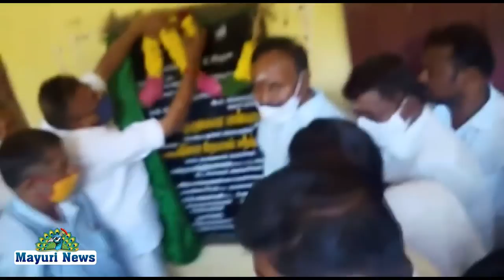ஊராட்சி ஒன்றியத்திற்குபுதிய அலுவலகம் கட்டுவதற்கானஅடிக்கல் நாட்டு விழா.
*ஊராட்சி ஒன்றிய கட்டிட அடிக்கல் நாட்டு விழா*

அம்பாசமுத்திரம்
ஊராட்சி ஒன்றியத்திற்கு
புதிய அலுவலகம் கட்டுவதற்கான
அடிக்கல் நாட்டு விழா.

நெல்லை மாவட்டம் செப்:30 அம்பாசமுத்திரம் ஊராட்சி ஒன்றிய அலுவலகத்திற்கு மூன்று கோடி மதிப்பீட்டில் புதிய அலுவலக கட்டிடம் கட்டுவதற்கான அடிக்கல் நாட்டு விழா இன்று நடைபெற்றது.

இதில் அம்பாசமுத்திரம் சட்டமன்ற உறுப்பினர்  R.முருகையா பாண்டியன்  கலந்து கொண்டு அடிக்கல் நாட்டி  விழாவை துவக்கி வைத்தார்.

இந்நிகழ்ச்சியில் R.M.வெங்கட்ராமன்,
அம்பாகமுத்திரம் ஒன்றிய செயலாளர்  விஜயபாலாஜி என்ற துர்க்கை துரை,நகர கூட்டுறவு வங்கி துணை தலைவர் பிராங்கிளின்,  நகர செயலாளர்கள் அறிவழகன், ராமையா,  பழனி குமார்.  வழக்கறிஞர் அணி கோமதி சங்கர் , ராஜசேகர்,   அம்பாசமுத்திரம், நகர இளைஞரணி செயலாளர் சண்மு,முன்னாள் துணை தலைவர் மாரிமுத்து, மினி சூப்பர் மார்க்கெட் தலைவர் சங்கரலிங்கம்,  மாவட்ட பிரதிநிதி சுடலை, ஊராட்சி செயலாளர் மதன், கைக்கொண்டார்,  ஒன்றிய இளைஞர் அணி வடிவேல்,ஒன்றிய மாணவர் அணி முத்துராமன்,  மதன்,அதிமுக கட்சி நிர்வாகிகள் மற்றும் அம்பை ஊராட்சி ஒன்றிய பொறியாளர்.சேரை உதவி செயற்பொறியாளர் ஜெயராமன்.மேலும் பலர் கலந்து கொண்டனர்.